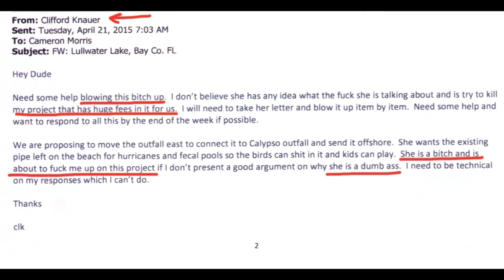City Council has no answers for the crimes and corruption that I expose.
PANAMA CITY BEACH, FL - Tonight’s City Council meeting was incredible.

Mayor Mark “Money Mover” Sheldon won’t deny breaking the law regarding the Builders’ Services Fund.

And Vice Mayor Ge-off “Angry Elf” McConnell has some secret job after all of his businesses dissolved. It’s a very touchy topic.